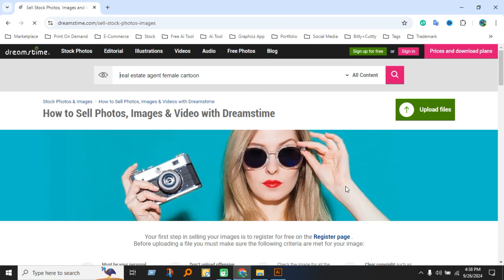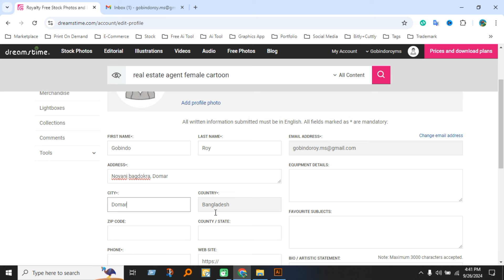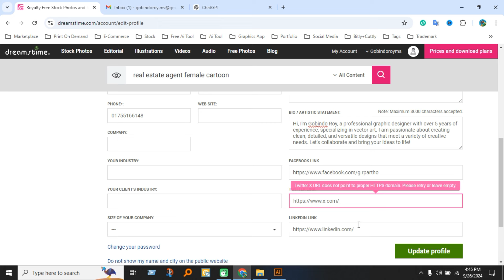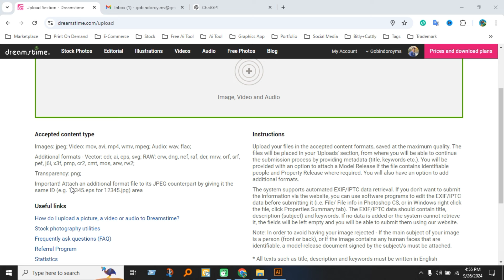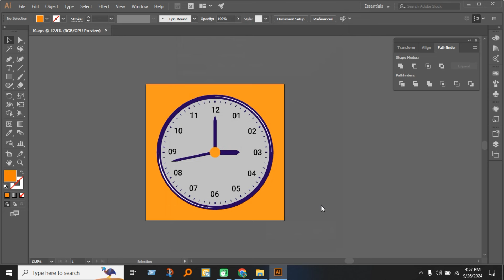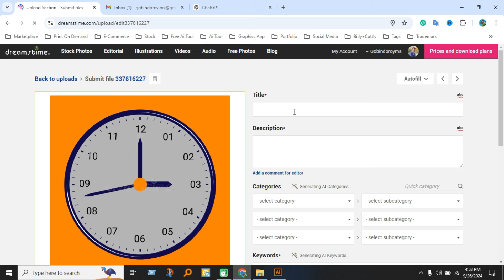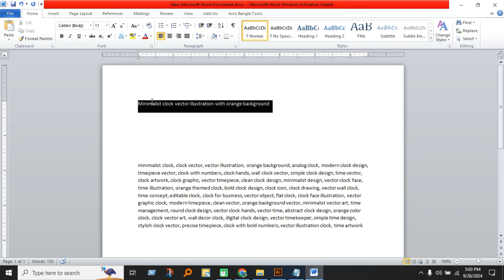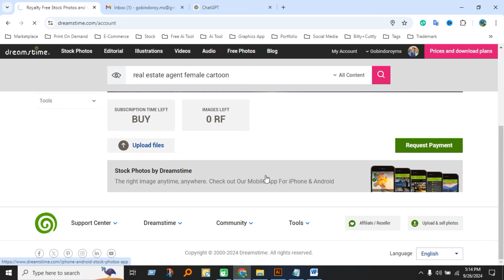Dreamstime Contributor Account Create And Vector File Upload | Online Passive Income Bangla Tutorial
In this detailed Bangla tutorial, learn how to create a Dreamstime Contributor Account and start uploading vector files to earn passive income online. This step-by-step guide is perfect for beginners in Bangladesh and worldwide, looking to make money through their digital art. Discover tips on how to successfully register, upload, and sell your vector designs on Dreamstime, one of the largest stock photography and illustration platforms. Ideal for graphic designers, vector artists, and freelancers aiming to build a steady source of income by monetizing their creative skills. Start your journey to online passive income today!

📢 G.R Partho – Owned by Gobindo Roy (Partho) is one of the Graphic Design based YouTube channels in Bangladesh.